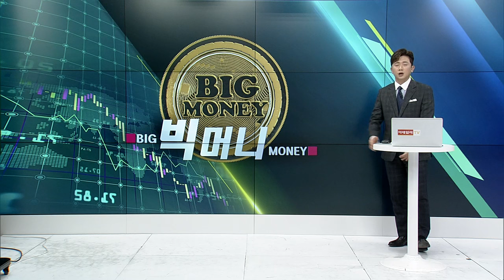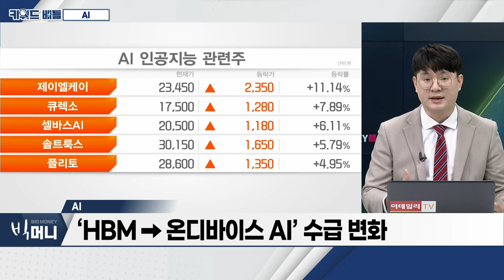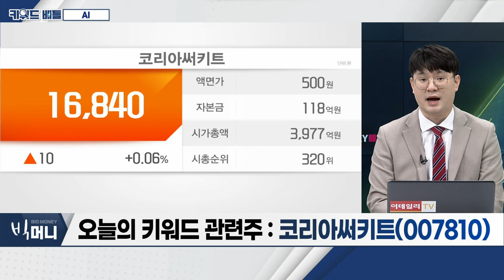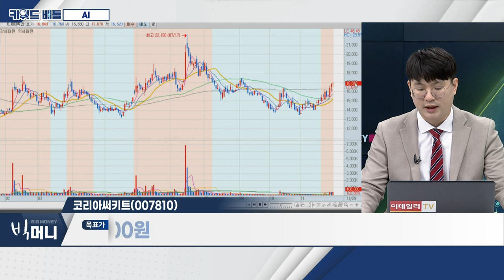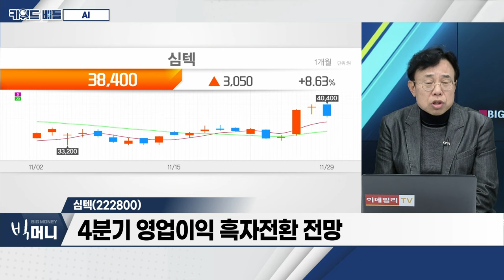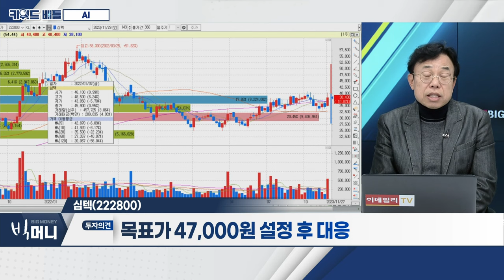코리아써키트(007810), 심텍(222800)... AI_키워드 배틀 (20231129)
- 삼성전자, 자체 개발 생성형 AI '삼성 가우스' 기대감
- ‘HBM→온디바이스 AI’ 수급 변화
- 빅테크 기업, 개별 칩 자체 개발

- 인쇄회로기판용 적층판 제조업 영위
- 폴더블폰 시장 확대... 주기판(HDI) 매출액 증가 전망
- FC-BGA 매출 증대로 실적 개선 기대

심텍(222800)
- 외국인‧기관 동반 순매수
- 4분기 영업이익 흑자전환 전망
- 내년 1월, 삼성 갤럭시24 ‘온디바이스 AI’ 적용